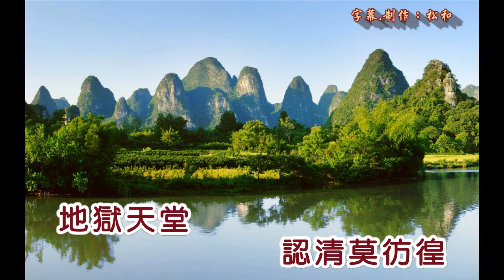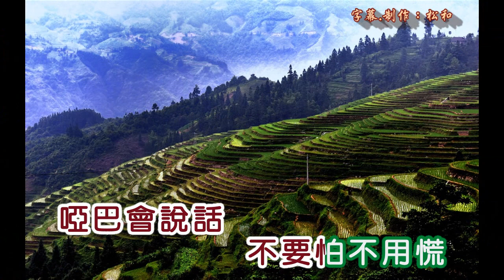李湄 ~ 啞巴會說話